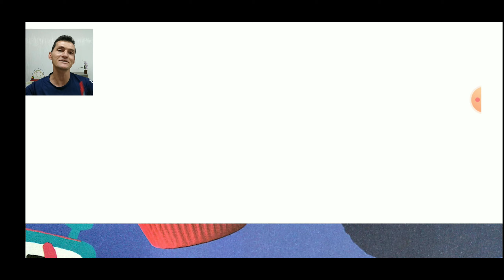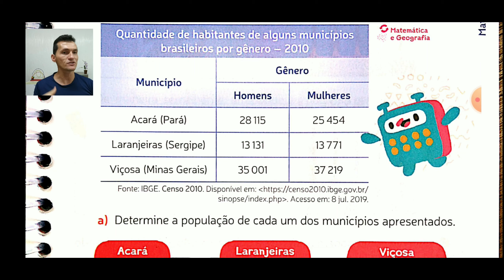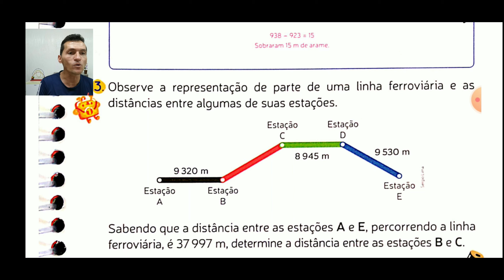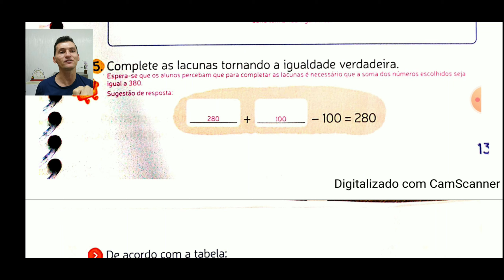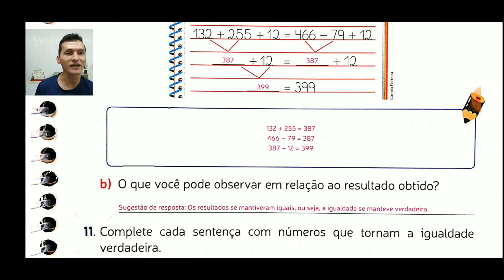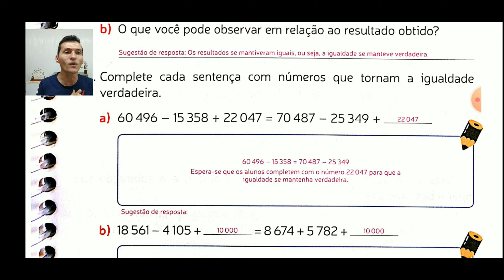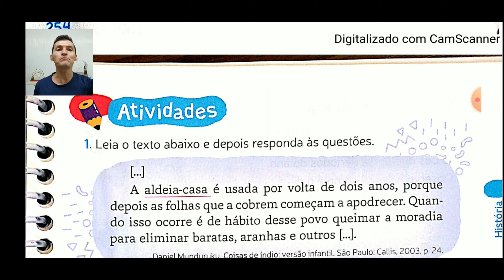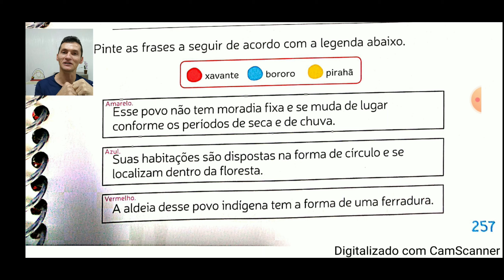4º ANO. CORREÇÃO MÓDULO 1 - MATEMÁTICA E HISTÓRIA. PROF EURIDE.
Aula destinada aos alunos da instituição FAMA para as turmas de 4º ano.